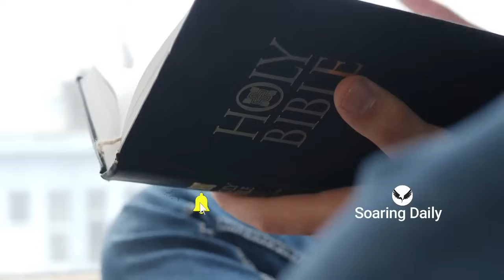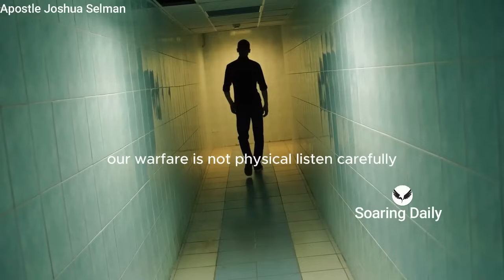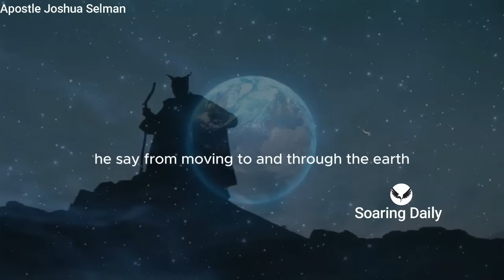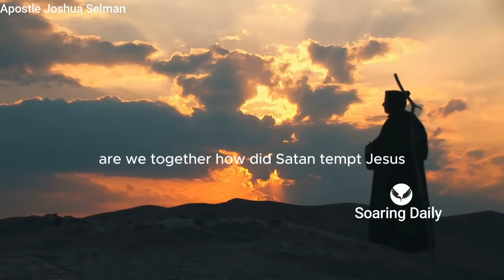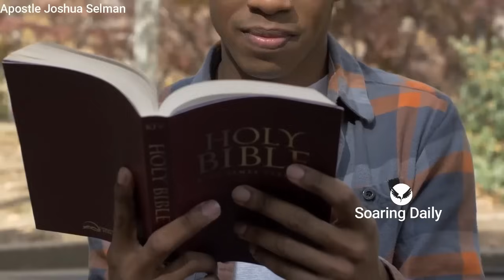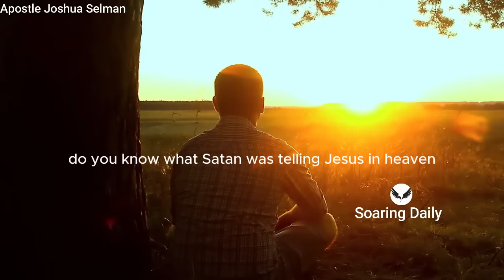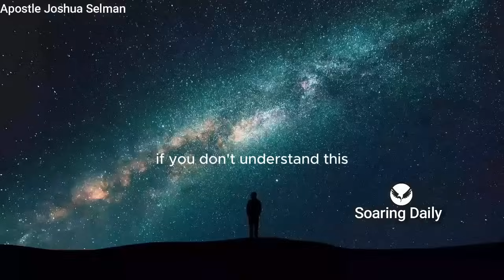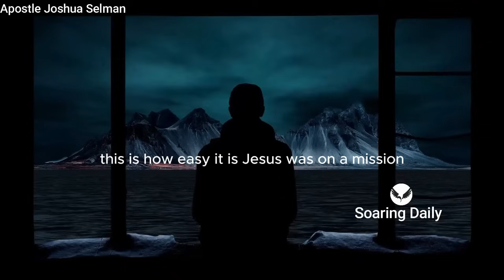Dealing with the Enemy within | APOSTLE JOSHUA SELMAN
If you have not dealt with the enemy within you might want to listen to this sermon, Apostle Joshua Selman shares powerfully on the matter of stronghold

nairobi kenya
joshua selman
koinonia abuja
koinonia global
koinonia videos
koinonia zaria
sbic connect
selman's videos
online sermons
commanding results
koinonia messages